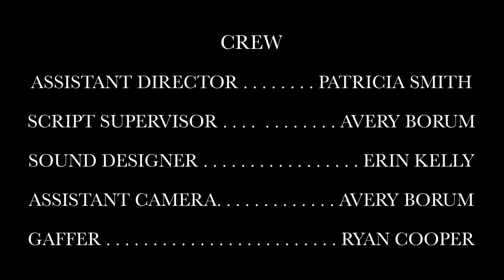The Diner Ainsley Maryanski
After abruptly leaving a mental hospital, Avery meets up with her long time boyfriend, Ben. Together they make their way to a run down diner, where Avery experiences a brief moment of psychosis. When trying to decide what's best for her, Ben and Avery have a honest conversation about Avery's current state and their relationship.

Cast:
Avery played by Catherine Sherling
Ben played by Brent Bently

Crew:
Director/Producer: Ainsley Maryanski
Assistant Director: Patricia Smith
Cinematography: Elise Holbrook
Sound Design: Erin Kelly
Editor: Elise Holbrook
Gaffer: Ryan Cooper
Script Supervisor: Avery Borum

A Belmont University Student Production